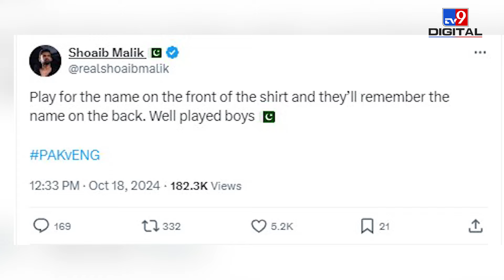Babar Azam के बाहर होते ही जीती Pakistan Cricket Team, Twitter ने Babar को किया Troll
There is a lot of discussion about home and away matches in cricket because playing at home gives you an advantage. However, it had been almost 1,400 days since Pakistan experienced this. Finally, the Pakistan team has tasted victory at home. The match in which Babar Azam was dismissed was the same match in which Pakistan achieved a significant win by 152 runs. In the second Test of the series played in Multan, Pakistan defeated England in just four days.